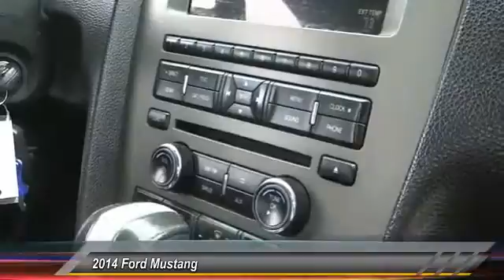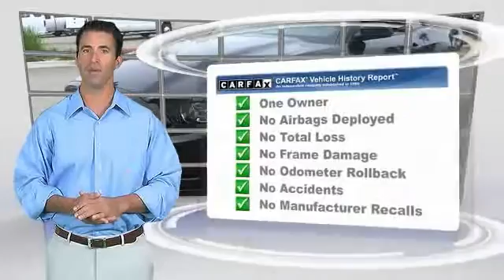2014 Ford Mustang Fontana, Chino, Norco, Moreno Valley, San Bernardino, CA V45845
16005 VALLEY BLVD.

SUNRISE FORD FONTANA: PROUDLY SERVING FONTANA, CHINO, NORCO, MORENO VALLEY, SAN BERNARDINO, AND SURROUNDING SOUTHERN CALIFORNIA LOCATIONS. THIS BLACK 2014 Ford MUSTANG IS EQUIPPED WITH A ENGINE: 3.7L 4V TI-VCT V6 , AUTOMATIC TRANSMISSION, AND RECEIVES AN ESTIMATED 19 City/29 Hwy MPG. FONTANA, CA 92335. FONTANA, CA  CHINO, CA  NORCO, CA  MORENO VALLEY, CA  SAN BERNARDINO, CA STOCK #: V45845 | 2014 Ford MUSTANG CV